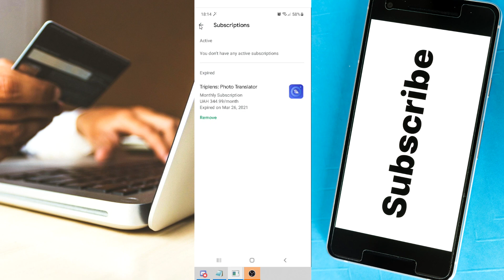Batalkan langganan berbayar dari Google Play Store